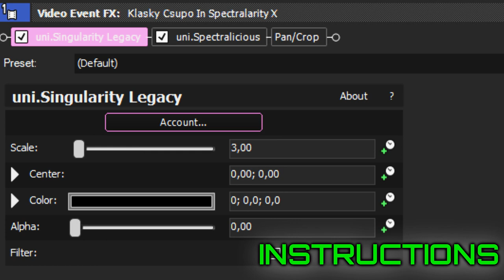(NEW EFFECT) Klasky Csupo In Spectralarity X (INSTRUCTIONS IN VIDEO ON SONY VEGAS)